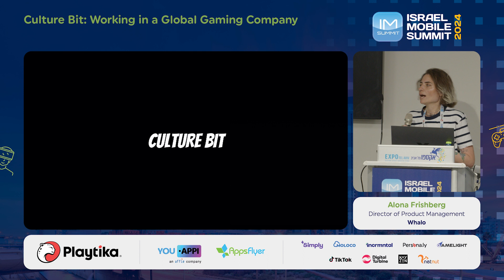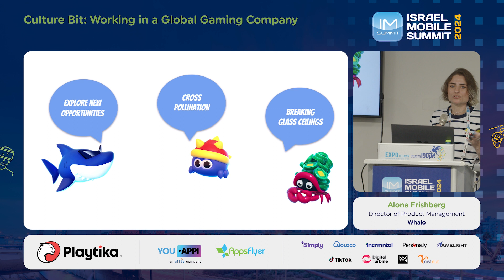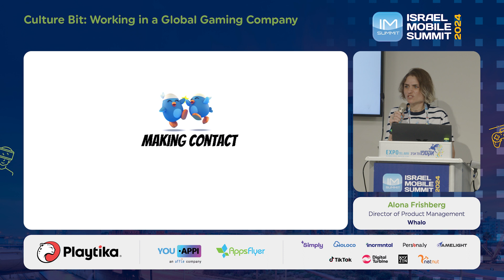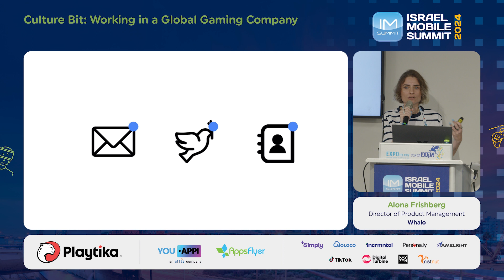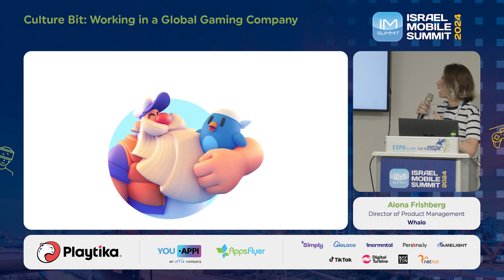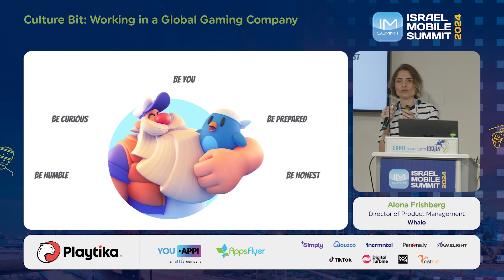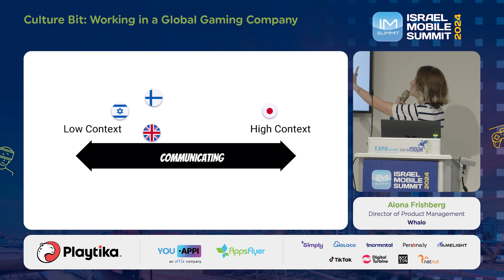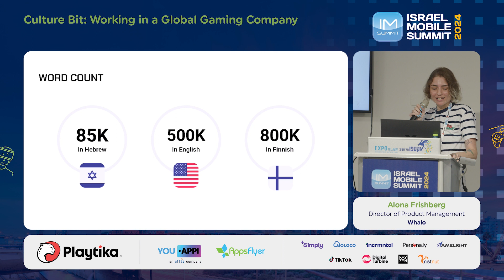Culture Bit: Working in a global gaming company - Alona Frishberg, Whalo